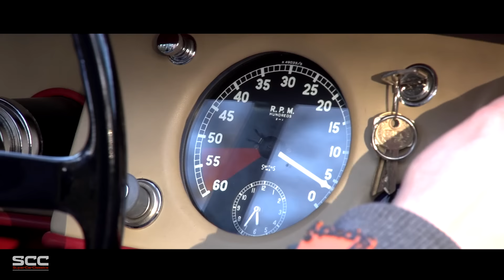JAGUAR XK120 1949 - VERY RARE XK 120 with alloy body - Test drive in top gear | SCC TV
This particular car was the 59th alloy roadster built, only 148 were left hand drive cars! The car was completed on the 16th of December 1949, and shipped to Canadian distributor, James L. Cooke Motors in Toronto, Canada. The date of dispatch is shown as January 1950, and the car was finished new in the color scheme it still wears today. This information is confirmed by the Jaguar Daimler Heritage Trust Certificate. The car was comprehensively restored by RM Restoration in 1990 and survives in superb condition considering the age of the restoration. The car has been used twice on the Colorado Grand, which demonstrates that it is as well resolved mechanically as it is cosmetically. s/n 670059, engine no. W1112-8. The quality of the restoration is obvious, and from inspecting the car, it is clear why RM Restoration has been able to win awards at the world's foremost concours including Pebble Beach. The body is very straight throughout and has beautiful paint with minimal wear and aging. The chrome is excellent throughout and the restoration has a freshness that belies its age; it looks as though it is perhaps three or four years old. The car is also very correctly presented. The lights, steel wheels, and other details are correct, which extends to the interior as well. The leather on the seats, door panels, and dashboard is excellent, with high quality materials, excellent workmanship, and very little wear. The carpets are similarly nice, having been executed in high quality wool and fitted to high standards. There are a few areas of wear on the backs of the seats. The instruments and controls are correct in appearance and in excellent condition throughout, although the turn signal switch is missing from the steering wheel. The steering wheel itself is excellent and has the correct early type horn button. The Jaguar is equipped with the characteristic and evocative pressed steel wheels and rear wheel spats, which give a dramatic shape and proper smooth, clean look. Very frequently, wire wheels are fitted in place of the pressed steel type, which necessitates the removal of the spats due to the wire wheel hubs.The engine is correctly presented and very clean. The carburetors and ancillaries have been authentically restored and the car displays great details such as the cloth wiring harness, glass windscreen washer fluid reservoir, and grease gun affixed to the firewall. The car also has its factory tire pump and jack with handle. The trunk has been thoroughly restored as well and also presents quite freshly. This is an exceptionally rare opportunity to acquire an excellent example of one of the most iconic and significant cars of the 20th century. A genuine aluminum XK120 roadster, this car is finished in its original colors (Burgundy with Two Tone Red and Biscuit Leather Interior )and has been beautifully restored. It is event proven, widely eligible for the world's most prestigious events, and would make a distinguished addition to any collection.